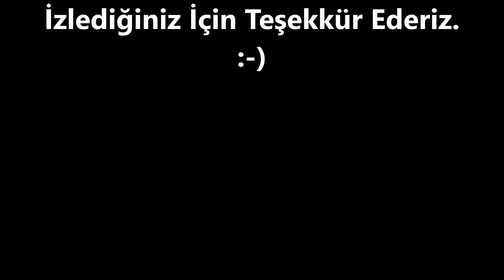0 532 502 93 52- BEŞİKTAŞ - ETİLER PASLANMAZ - PLEKSİ KUTU HARF